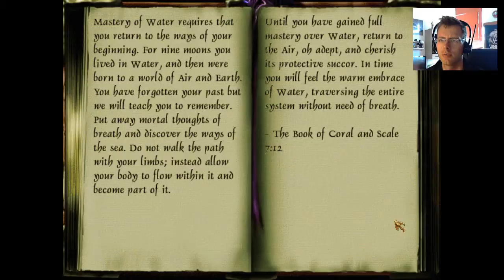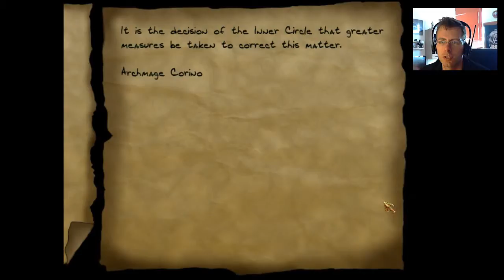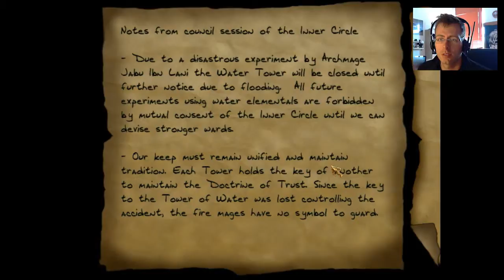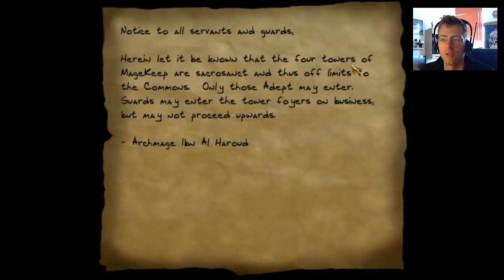Let's Play Thief 1 The Dark Projekt Part #21 German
Weiterhin geistern wir durch die Gänge der Magiergilde